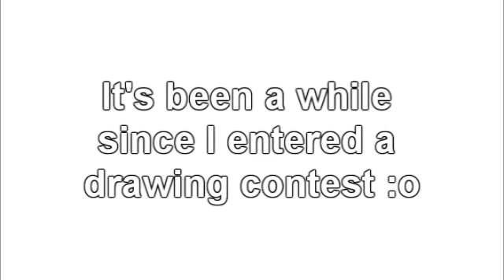BlackAbyss96's Cosplay Drawing Contest Entry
This thing took me 8hours@@!!! OMG IT WAS SUCH A PAIN!
Im soo slow :x Idg how everyone finishes their pro art in like 2-4 hrs ;-;
This is my first time putting soo much effort on one drawing too o_O
WAAAH IM SOOOOOO SORRRY I FORGOT TO RECORD! I WAS IN MY COLORING MODE ;_;
I changed my coloring style :x DO YOOH LEIK EIT? xD
no..seriously..do you like it? o.o
Lol I changed it b/c of that reference picture 8D
GWAAHHH IDK HOW TO COLOR CURLY HAIR ANY MORE ;_;@@@!!!
I changed the traditional a little,
I redrew the crest, extended the arms a little (cuz it looked too short), made the sailor thingy less off the shoulders, & made the lines look less fat ;P
I always revise from the traditional x3

WAAHHHH???//
Ugh..the crest ;_;

LOL I ADDED EYEBROWS LAST SECOND xD I planned to draw them when I was done w/ the hair but I forgot xD
-it's hard to color the hair, if the eyebrows r thre so when I was outlining I decided that ^^^

Whoo! My BG looks crappy as always xD haha

GWAAAHH!!! I WAS SLOPPY ON MY COLORING :x!!

I TRIED MY BEST ON THE UNIFORM T_T

Yes. I've changed my OC's bangs.. DO YOU HAVE A PROBLEM -3-???
Dontcha think the song matches it ;)
Smile Smile! :]   :)   :D~!